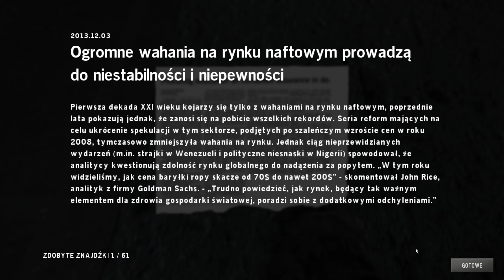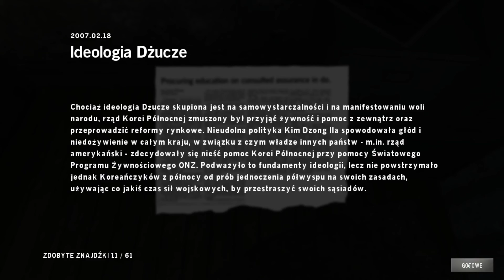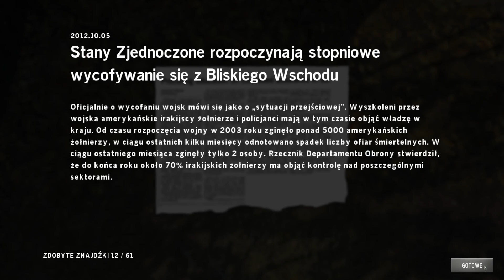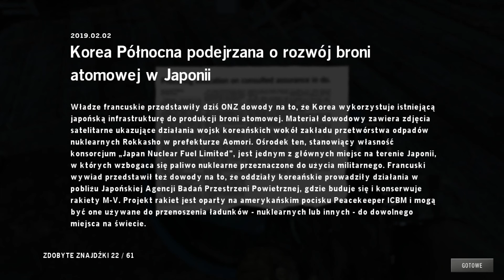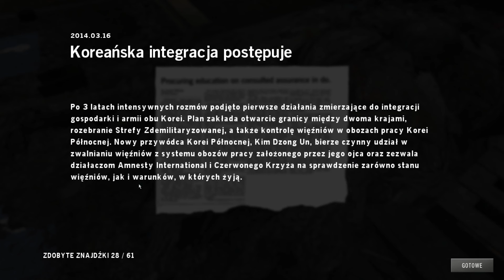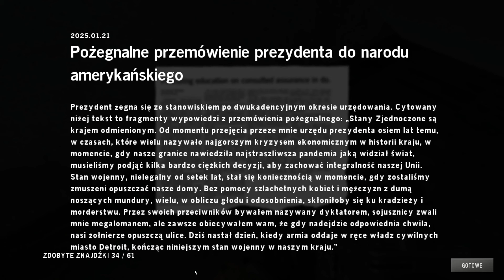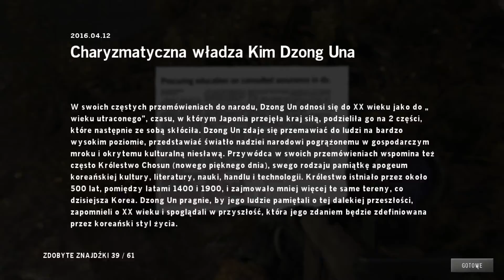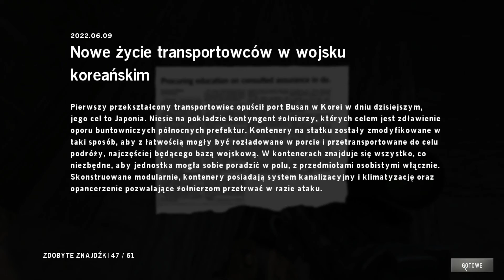Homefront (2011): Wszystkie znajdźki [Łowca Sekretów]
SIE-MA-NO! Dzisiaj pokażę wam gdzie znajdują się relikty/znajdźki/sekrety w grze Homefront. Poradnik zawiera 61 gazet z kampanii dla jednego gracza.

Łowca sekretów - Seria, w której znajduję trudne lub łatwe do znalezienia sekrety lub znajdźki w grach.

Intro i wstęp do odcinka 0:00
Misja 1 - Pretekst do wojny 1:32
Misja 2 - Wolność 5:31
Misja 3 - Jedyna szansa 11:55
Misja 4 - Mur 14:53
Misja 5 - Strategiczny region 17:56
Misja 7 - Most Golden Gate 22:59
Koniec odcinka i Outro 25:20

Łowca sekretów zawsze na baczności! Zapraszam do oglądania.

(otrzymuję kilka groszy za każdą kupiona grę).